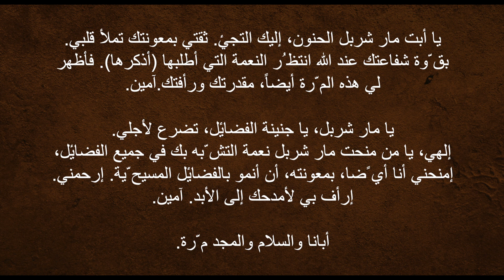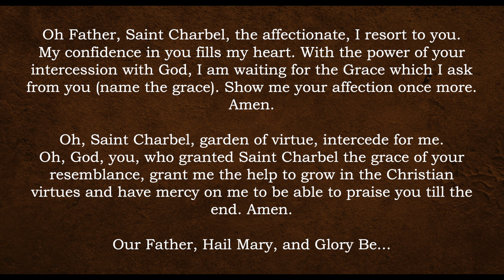St Charbel's Novena ~ Day Four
Speakers: Raquelle W & Peter-Louie B